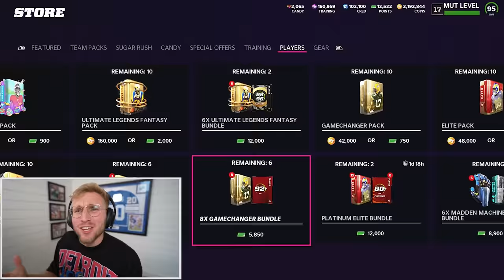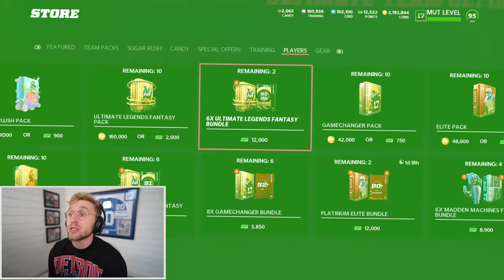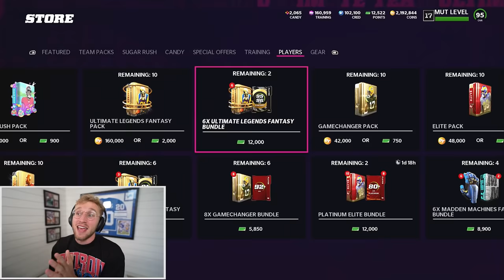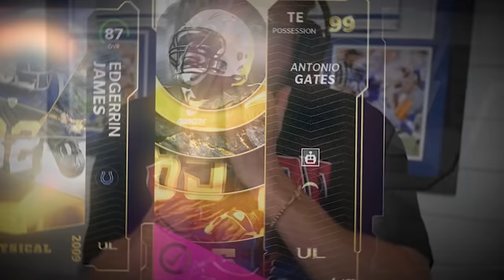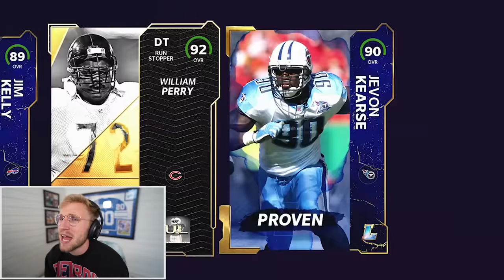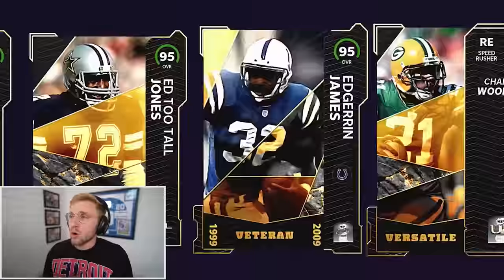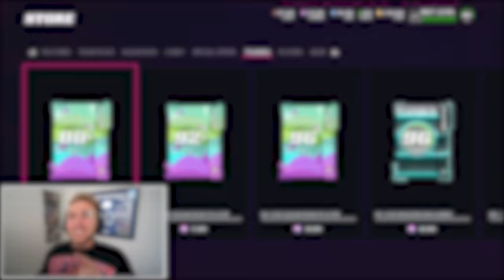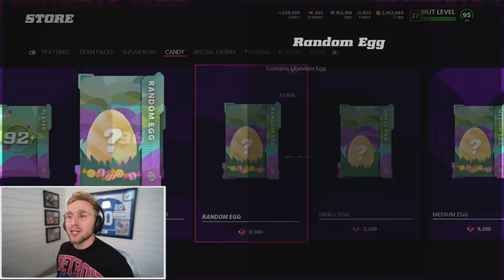My Most INSANE Packs of the Year..!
maybe one of mmg’s greatest pack openings since the madden 20 golden ticket madness… i wont spoil anything boys. just enjoy this absolute banger pack opening, and ill see you tomorrow for a HEATER womskis